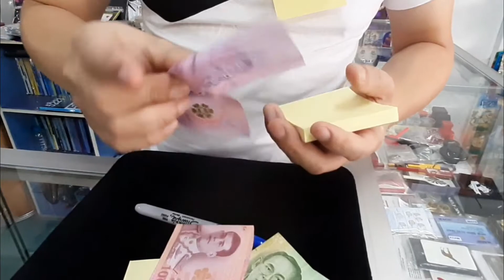Bill it [มายากลดึงโพสต์อิทเป็นเงิน]-โจนาธาน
@Magic Shop Chiangmai Thailand
ร้านมายากล เชียงใหม่

ติดต่อ Jonathan [สั่งซื้ออุปกรณ์/งานสอน/งานโชว์การแสดง/งานผลิตอุปกรณ์และพรีออร์เดอร์]
Contact Jonathan for magic show,Buy equipment,Pre-order,Making Products

Line ID Application :jonathan2512

ช่องทางการติดต่อส่วนบุคคลผ่าน Messenger
Personal Contact pass Messenger
เพจมายากลโจนาธาน

เพจร้านมายากลโปรสตาร์เมจิก เชียงใหม่

กลุ่มคนรักกล
[We love magic group] International

ํช่องยูทูป โจนาธาน
Jonathan Youtube Channel

 @Jonathan Magic      @Magic Room [ห้องแห่งความลับ]